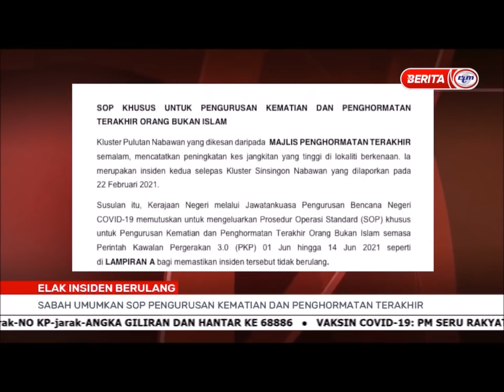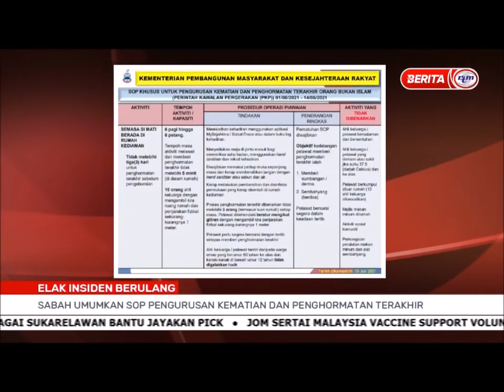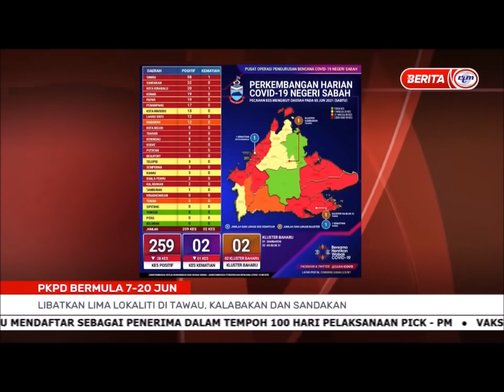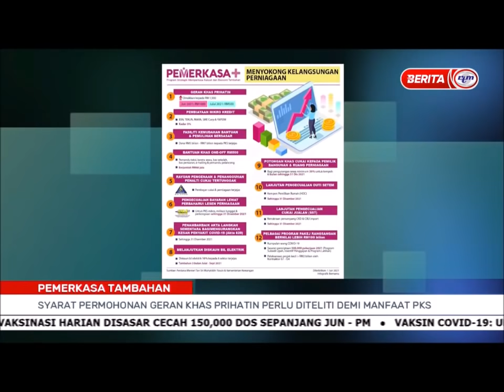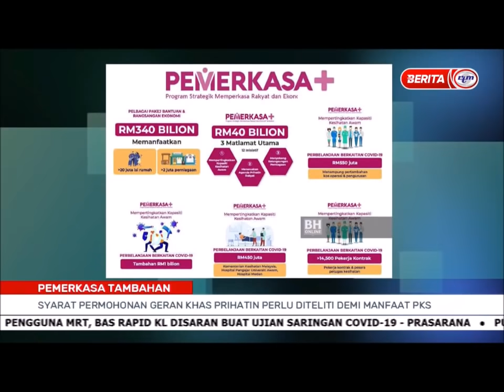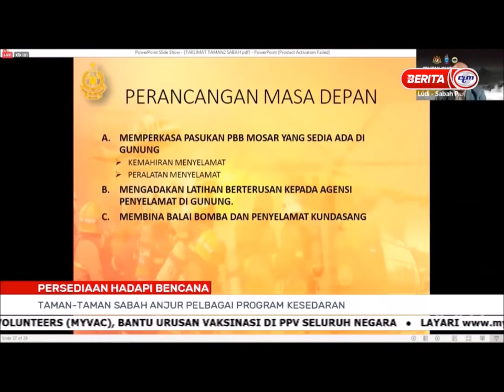6 JUN 2021 - BERITA PAGI SABAH